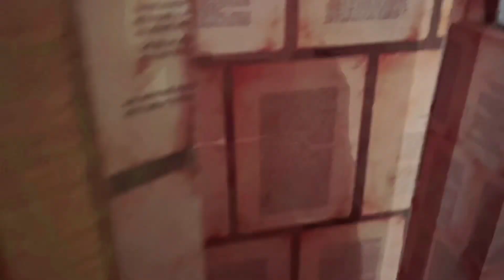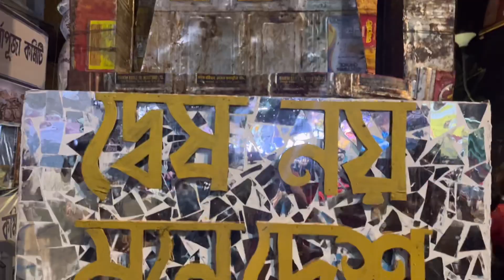South Kolkata Durga Puja|fun with crazy friends kolkata durgapuja @sumansfamily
South Kolkata Durga Puja | fun with crazy friends kolkata deshapriyapark @sumansfamily